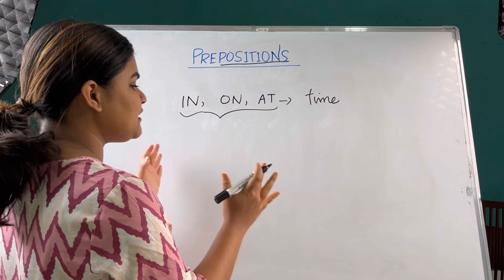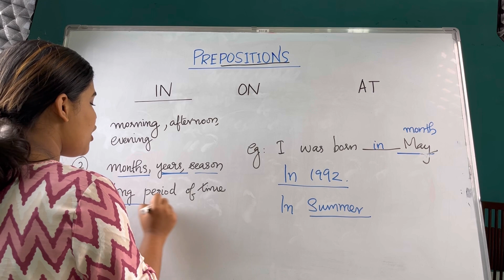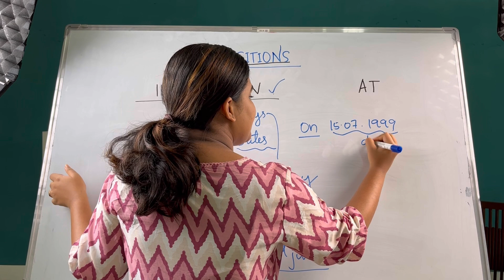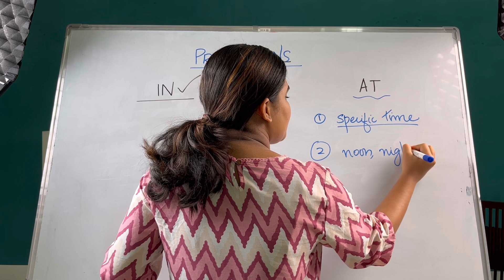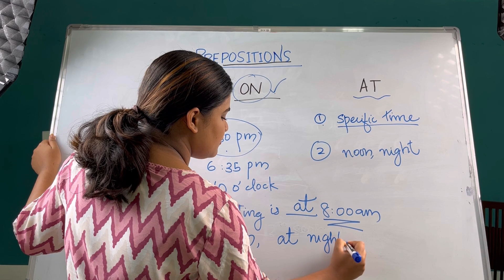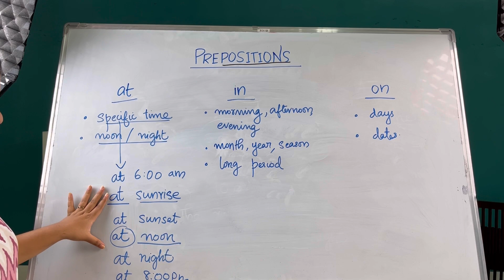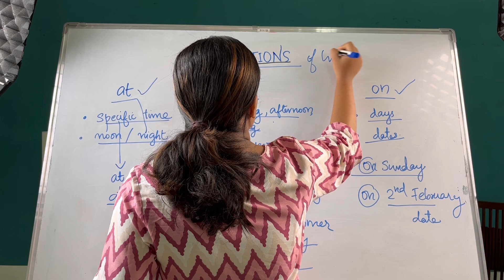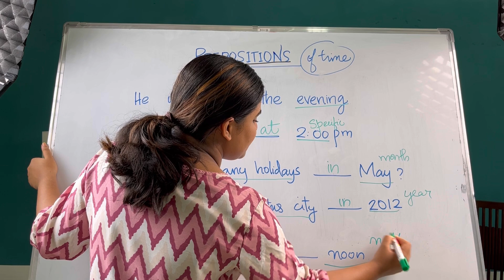In, On, At✅PREPOSITION | Learn with dina| EVERYDAY ENGLISH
🕰️ Understanding Prepositions of Time - In, On, At 📅

Welcome to our latest English grammar lesson! In this video, we’ll dive deep into the tricky prepositions of time: “in,” “on,” and “at.” Whether you’re an English learner or just looking to brush up on your language skills, this video will clarify how to use these prepositions correctly in various time-related contexts.

👉 What you’ll learn:
1️⃣ “In” - Discover when to use “in” for longer periods, such as months, years, and seasons.
2️⃣ “On” - Understand when to use “on” for specific days and dates.
3️⃣ “At” - Learn when to use “at” for precise times and moments.

We’ll provide clear examples and practice exercises to reinforce your understanding. Mastering these prepositions will help you express time-related concepts accurately and confidently in English.